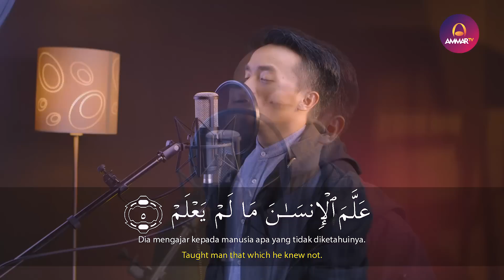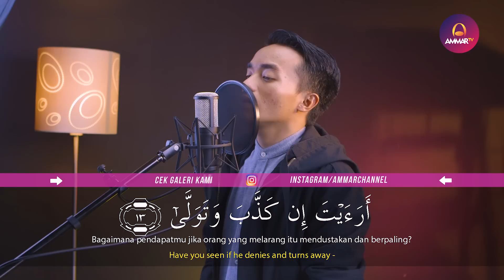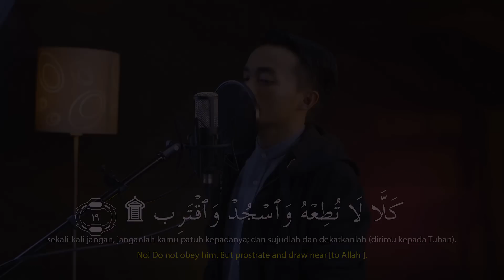Taqy Malik - Surat Al Alaq